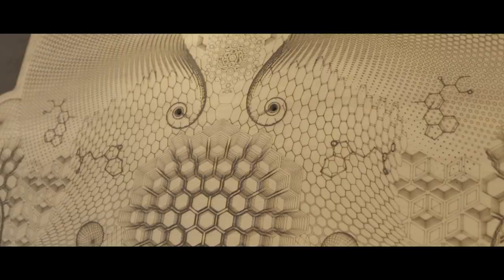MoDem Festival 2021 - Aftermovie by FlyAwayMode VP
Last year I had the privilege to work for one of my favourite festivals: Momento Demento. Here’s the after movie, will follow up in the next days a short docu-video.

Ulvae - The Lure Of the Animal
Evil Oil Man & Miles From Mars - Strandloper
Chromarepo - Sonic Vision (slow/normal speed)
Desert Dwellers - Dream Within A Dream (Halfred Remix)

Video by
FlyAwayMode Video Production
(side video project from Digitant Media)